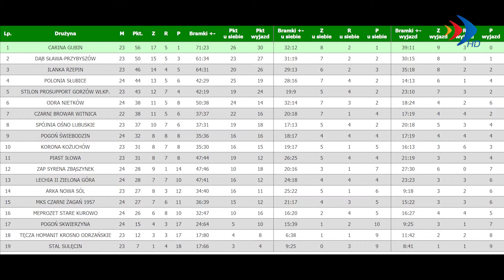Tęcza bez punktów - 30.04.2021 r. - krosno24.tv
Materiał pochodzi z serwisu informacyjnego "Krośnieńskie Wydarzenia" 30 kwietnia 2021 r.